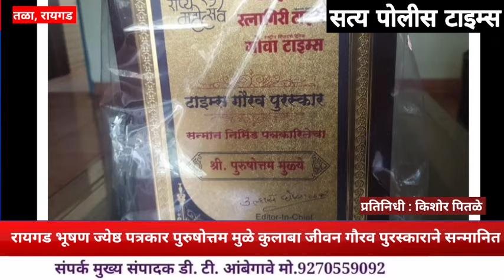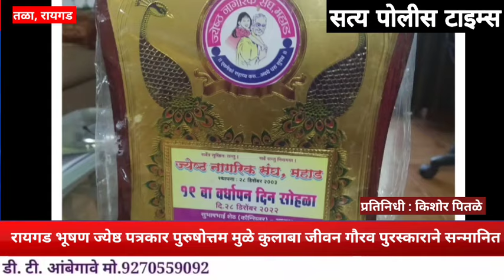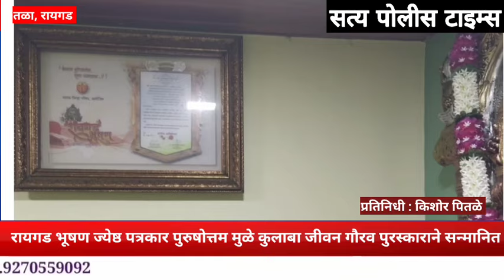रायगड भूषण ज्येष्ठ पत्रकार पुरुषोत्तम मुळे कुलाबा जीवन गौरव पुरस्काराने सन्मानित Satya Police Times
Satya Police Times,Satya Police Times News,Satya Police Times today, सत्य पोलीस टाइम्स, Jivan Gaurav, Awards, Raigad, रायगड, रायगड भूषण, पत्रकार, press